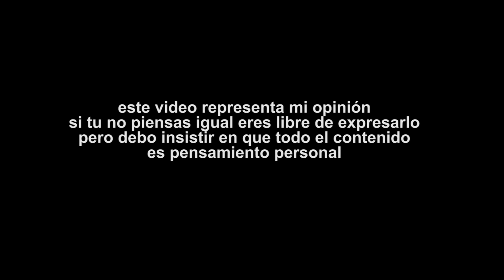TELEVISA VS DISNEY FOX NO QUIERE SU MONOPOLIO ¿PERO QUE DEMONIOS?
Televisa a salido a querer detener el trato de Disney / Fox en mexico, alegando monopolio, en serio?